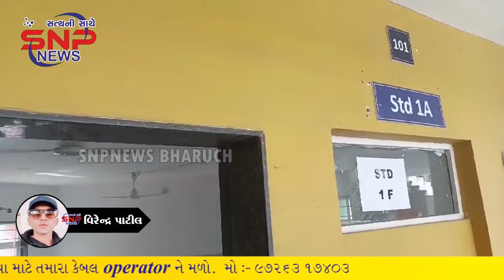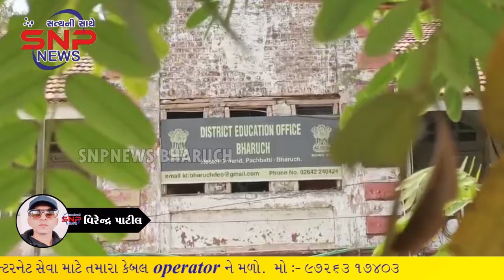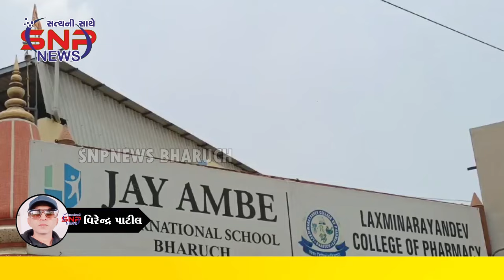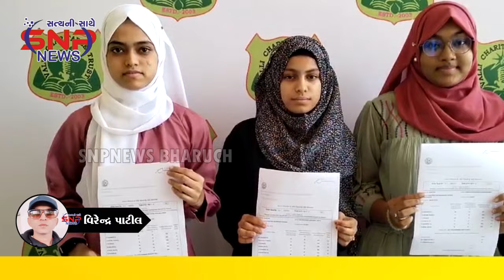SNP NEWS BHARUCH 11/05/2024 (ALL NEWS)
*SNP NEWS BHARUCH CHANNEL*

*પરિવર્તન ચેનલના સેટ ટોપ બોક્સ પર ચેનલ નંબર 981.. ઉપર SNP NEWS BHARUCH સાંજે - 8:30 કલાકે અને પૂનઃ પ્રસારણ સવારે - 8:30 કલાકે નીહાળી શકો છો*સમાચાર તથા જાહેરાત માટે સંપર્ક કરો ..મો :- 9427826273 / 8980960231*

*ભરૂચ શહેરમાં પૂર્વ વિસ્તારમાં પરિવર્તન ચેનલ હવે પરિવર્તન ફાઇબર બ્રોડબેન્ડથી ઘરે ઘરે HIGH SPEED ઈન્ટરનેટ મેળવો, ઈન્ટરનેટ સેવા માટે તમારા કેબલ opertorને મળો*.  મો :- 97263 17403